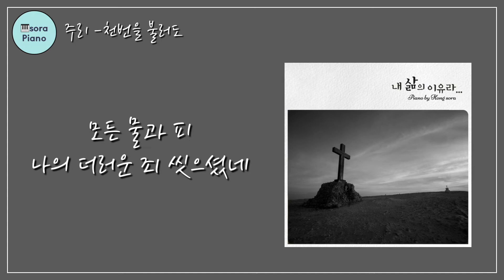(CCM)주리-천번을 불러도 피아노연주/악보 by sora Hong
🎹 Piano Sora, Hong

앨범 ‘내 삶의 이유라’ 수록곡 중
‘주리-천번을 불러도 ’ 피아노연주입니다~